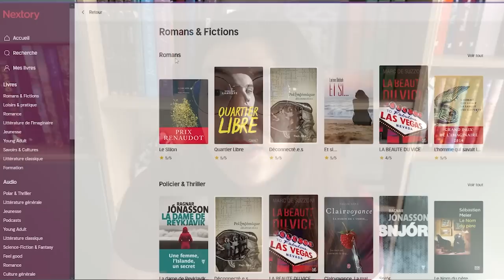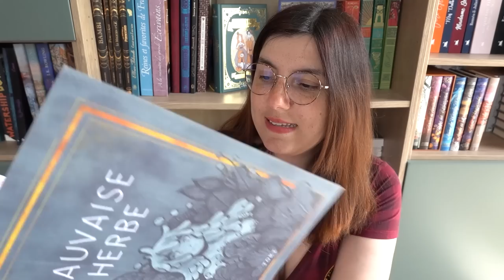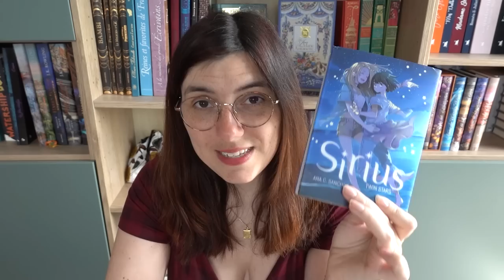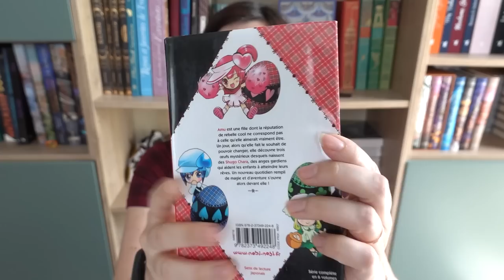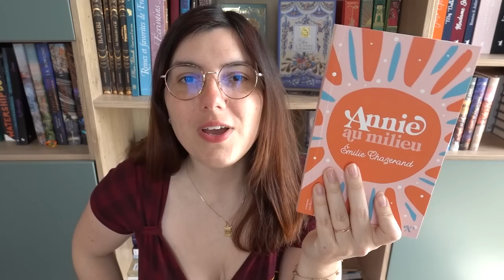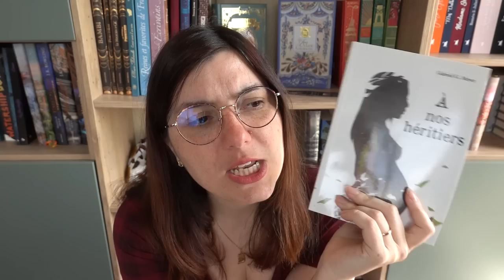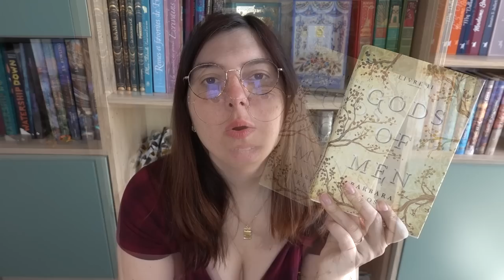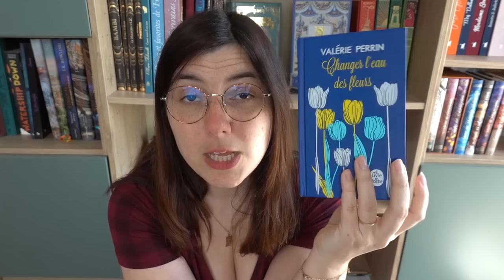Update Lecture - Mars a été fort productif !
Présentation de mes dernières lectures : j'espère que vous avez un peu de temps devant vous :p

Profitez ainsi d'un large choix de lecture pour tous les goûts et pour toute la famille. Lisez sans interruption sur tous vos appareils en ligne et hors connexion !

Sommaire de la vidéo :

0:00 Bonjour et Nextory

03:00  BD / Roman Graphique
- "Monsieur Apothéoz" de Julien Frey et Dawid
- "Plastok, tome 1 : L'empoisonnement" de Maud Michel et Nicolas Signarbieux
- "Le printemps de Sakura" de Marie Jaffredo
- "Mauvaise herbe" de Tori
- "Le grimoire d'Elfie, tome 1 : L'Île presque" de Audrey Alwett, Christophe Arleston et Mini Ludvin
- "Ninn, tome 1 : La ligne noire" de Johan Pilet et Jean-Michel Darlot

10:21 Mangas
- "Moriarty, tome 03" de Ryôsuke Takeuchi et Hikaru Miyoshi
- "Mashle" tome 1 à 3 de Komoto Hajime
- "Sirius : Twin stars" de Ana Cristina Sanchez
- "Cléopâtre" de Kawai Nozomu et Natsumi Mukai
- "Cat Street" tome 1 et 2 de Yoko Kamio
- "Arata" tome 1 et 2 de Yuu Watase
- "Shugo Chara!, double, tome 1" de Peach-Pit

21:17 Romans
- "Positive" de Camryn Garrett
- "Annie au milieu" de Émilie Chazerand
- "Nick et Charlie" de Alice Oseman
- "Le passeur" de Lois Lowry
- "À nos héritiers" de Gabriel G. Meyer
- "Vous êtes sur le portable de Sam" de Dustin Thao
- "Le royaume des trois, tome 1 : La joueuse de cithare " de Joan He
- "Gods of Men, tome 2" de Barbara Kloss
- "Blanche-Neige et autres contes de Grimm, illustré (MinaLima)"
- "Changer l'eau des fleurs" de Valérie Perrin
- "Le premier qui meurt à la fin" de Adam Silvera
- "Les Salauds Gentilshommes, tome 1 : Les Mensonges de Locke Lamora" de Scott Lynch

55:13 Au revoiiiiir :D

TIBOUDOUBOUDOU
BP 20080
38001 GRENOBLE CEDEX 1